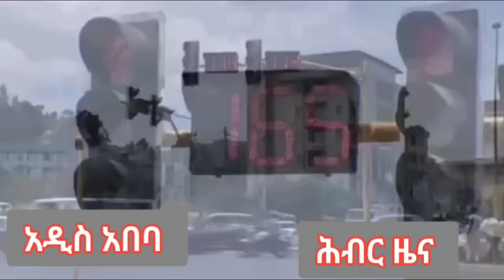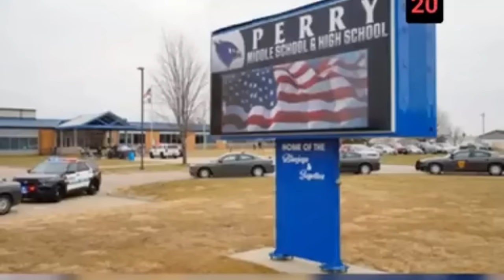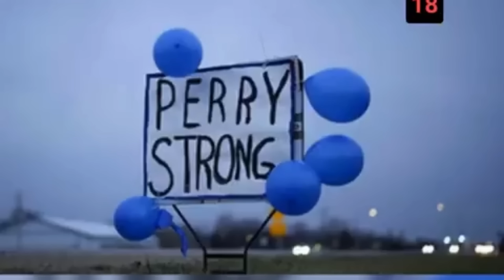Hiber Radio Daily Ethiopia News Jan 15, 2024, | ሕብር ራዲዮ ዕለታዊ ዜና